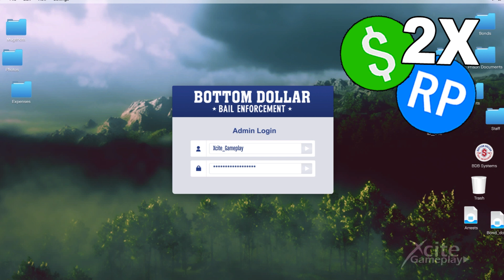How To Make Money With Bounty Hunting | GTA 5 Online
The weekly updates through august 14 has been launched. There are very nice bonusses you can earn with the bail enforcement business when you participate in the weekly challenge. In this video I'm going to show you how to get the bonusses, and how to earn awesome rewards with the bounty hunting.

This whole week there are double rewards on the bail office staff income. So don't forget to send your agents on bail missions.
- When you catch 3 mostly wanted bounty targets, you will get a bonus of 100 thousand dollars.
- After you secure 5 standard bounty targets, you will receive another 100 thousand dollar bonus.
- For another 100 thousand dollar bonus, you must secure 8 bounty targets.

I think these bonusses are very nice to grind for money.
Did you know that you also can earn awesome trophies for your bail enforcement office? I show you which trophies you can earn after I explain a bit more about the bounty targets, so keep watching.

Please leave a like on this video, that will help me a lot.
I hope to see you in my next video's.

0:00 Weekly Challenge
1:13 All Bounty Targets
1:48 Bail Office Trophies